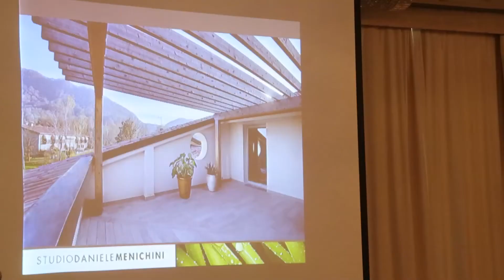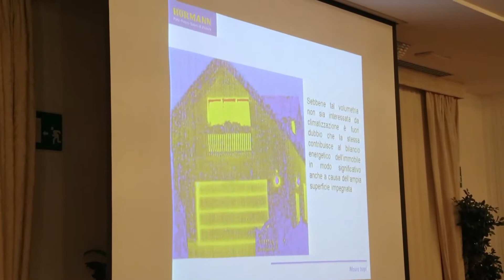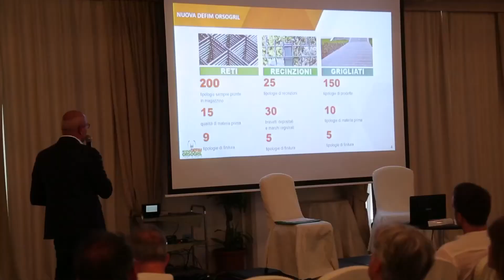Riqualificazione degli edifici - Siena 27 Giugno 2017